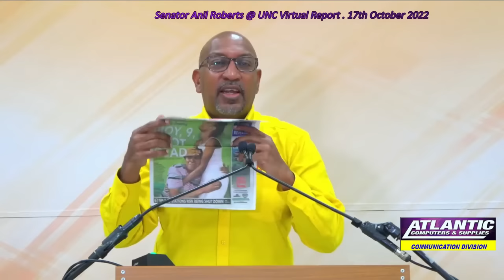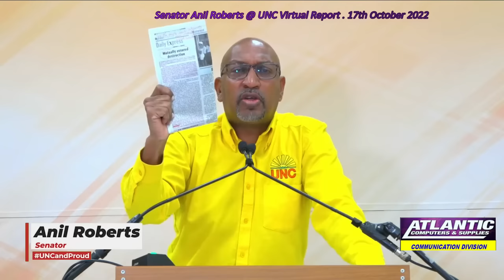Senator Anil Roberts @ UNC Virtual Report October 17th 2022